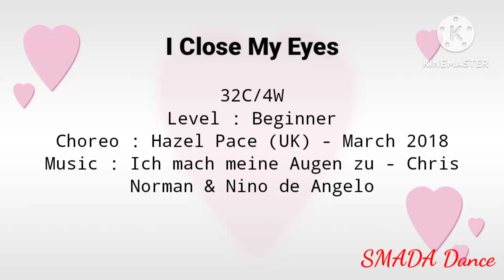I Close My Eyes Line Dance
32C/4W
Level : Beginner
Choreo : Hazel Pace (UK) - March 2018
Music : Ich Mach meine Sugeng Zu - Chris Norman & Nino de Angelo